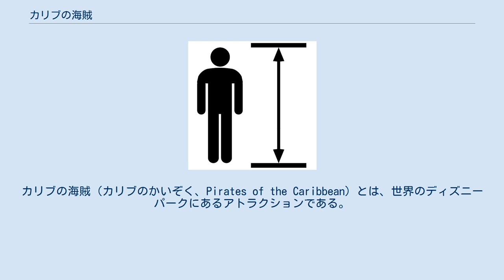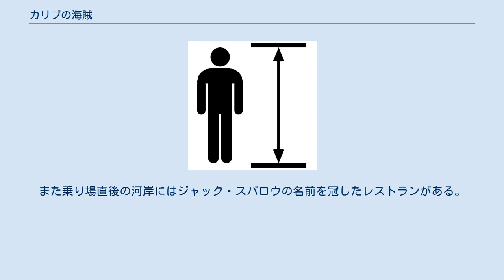カリブの海賊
カリブの海賊（カリブのかいぞく、Pirates of the Caribbean）とは、世界のディズニーパークにあるアトラクションである。
 カリブの海賊は、ウォルト・ディズニー自身が設計に携わった最後のアトラクションであり、ウォルトの死から3ヶ月後にディズニーランドで初めて公開された。
ディズニーランドでは、ニューオリンズスクエアに所在する。
アトラクションは、ゲストがバトーと呼ばれるボート型のフロート式ライドに乗り、オーディオアニマトロニクス技術を駆使して造られた海賊、市民、動物、骸骨、などで再現されたカリブ海の海賊の抗争と失われた財宝を巡る冒険を体験する。
テーマ曲は、ジョージ・ブランズとX・アテンシオ作曲の「ヨー・ホー〜パイレーツ・ライフ・フォー・ミー〜」で、上海ディズニーランド版以外ではこの曲をアトラクションで聞くことが出来る。
 全てのパークの元となるディズニーランド版はニューオーリンズ・スクエアに位置し、アトラクションの外観も典型的なアメリカ南部の都市ルイジアナ州ニューオーリンズの往年の町並みに溶け込んだレストランかホテルのようなものとなっている。
最初に2回降下する。
当初のボートの定員は4人がけ5列の20名だったが、現在は1列増え4人がけ6列の24名になっている。
 2006年に映画『パイレーツ・オブ・カリビアン/呪われた海賊たち』・『パイレーツ・オブ・カリビアン/デッドマンズ・チェスト』・『パイレーツ・オブ・カリビアン/ワールド・エンド』といった『パイレーツ・オブ・カリビアン』シリーズ3作をモチーフとした登場人物や内容を追加して一部内容が変更された。
映画版のキャラクター「キャプテン・ジャック・スパロウ」や「キャプテン・ヘクター・バルボッサ」、「デイヴィ・ジョーンズ」などが登場するようになったものの、基本的な構成に変更はない。
マジック・キングダム、東京、パリでも同様の変更が行われた。
 フロリダ版はアドベンチャーランドに位置する。
内容はアナハイム版と基本的に同じだが、コースがかなり短く、建物の外観もスパニッシュ風である。
前半に1回降下する。
2006年に映画『パイレーツ・オブ・カリビアン』シリーズにちなんだ改装がなされている。
ディズニー・ファストパス対象のアトラクションである。
 東京版はアナハイム版とフロリダ版を融合させたようにデザインされており、構成や外観などはほとんど同じである。
東京ディズニーランドではアドベンチャーランドに位置しているが、このアトラクションの周辺はルイジアナ州ニューオーリンズの町並みが再現されており、実質的にはこのアトラクションと周辺のエリアはディズニーランド（アナハイム）の「ニューオーリンズ・スクエア」を一部取り込んだものである。
降下する回数は最初の1回のみ。
ただし、安全バーがついていないので、乗車時にキャストから、前にある手すりにつかまるよう指示される。
 リニューアル前のカリブの海賊については東京ディズニーランドのアトラクションの一覧#（旧）カリブの海賊を参照。
 2007年に、先行するアナハイム版やフロリダ版と同じように映画シリーズを取り入れる大幅なリニューアルがなされた。
このリニューアル後は、映画版のキャラクター「キャプテン・ジャック・スパロウ」や「キャプテン・ヘクター・バルボッサ」「デイヴィ・ジョーンズ」などが登場している。
 アトラクションに入って左手奥に、広いキューライン（待ち列）エリアがあるが、こちらは混雑期にしか使用されない。
また、このキューラインエリアには2階が存在するが、ここは「ブルーバイユー・レストラン」へと繋がっており、かつては同レストランへの雨天用通路として使用されていたが、現在はそのような案内は行なっていない。
そのため通常はゲストは立ち入ることはできないが、2003年から2004年にかけて開催された「東京ディズニーランド20thアニバーサリー」のキャンペーン景品受け渡し場所として使用されるなど、限定的な使用が時折なされることがある（現在...